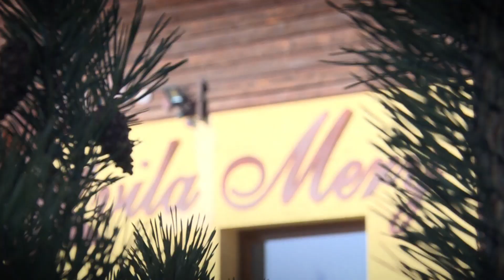Zľavomatová polícia Vila Mery v Poprade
Aleš s Kikou zavítali v tomto dieli Zľavomatovej polície do Popradu, kde priamo v centre navštívili tento úžasný rodinný penzión. Súhlasíte s ich hodnotením? Urobte si názor sami